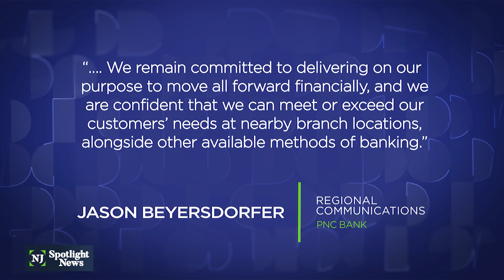As Ocean County bank branches close, seniors feared at risk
It just got a lot harder to find a bank in Ocean County after one-third of the county’s bank branches have closed. Joseph Vicari, county commissioner, says the trend is particularly concerning because the community is home to close to 200,000 seniors, many of whom suffer from mobility issues, visual impairments and cognitive deficiency.